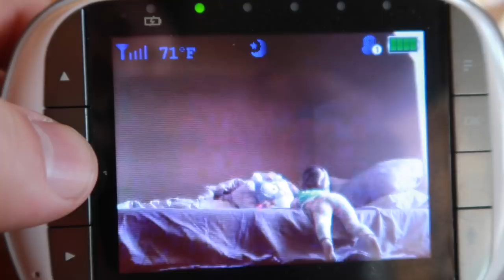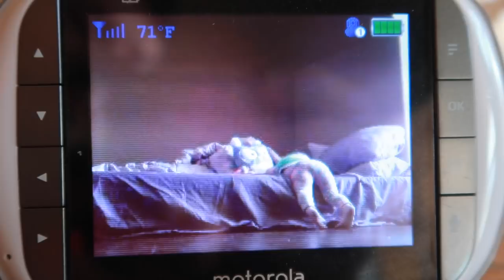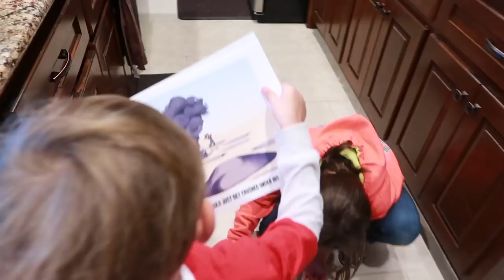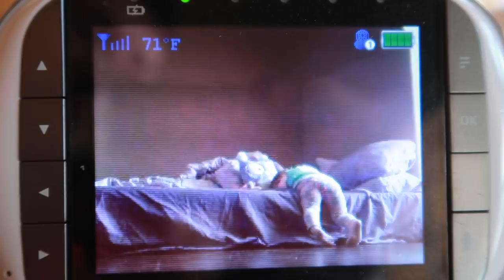Adorable Toddler Can't Sleep | Caught On Baby Monitor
Our 1 year old (16 mo) girl had a hard time sleeping and this is what we caught on her baby monitor.  It's stinkin' adorable!